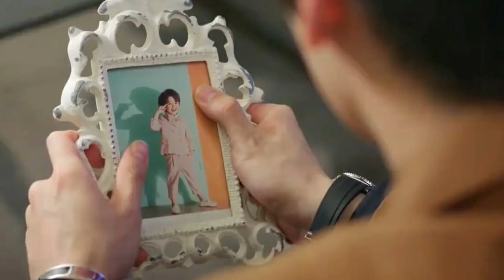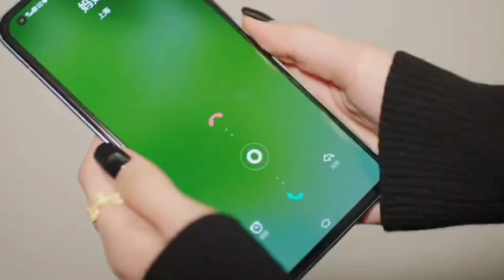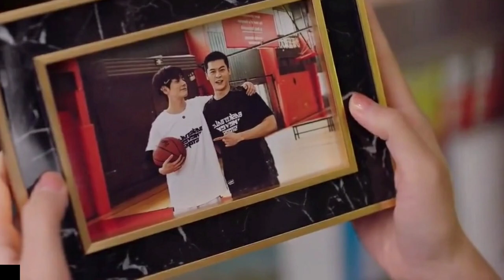Unforgettable Love Explained In Kannada | PART 10 | ಕನ್ನಡ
Unforgettable Love Explained In Kannada | PART 2 | ಕನ್ನಡ

Credits:
Images and footage Source : Mango TV
Director : Li Yulei
Producer : Tang Fan
IMDb : 8.3/10

🙏ಧನ್ಯವಾದಗಳು 🥰